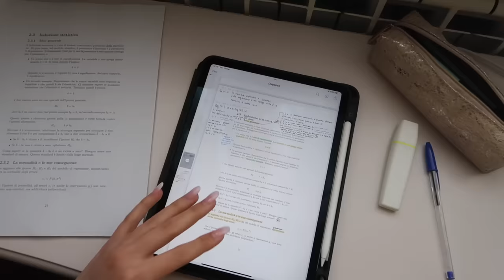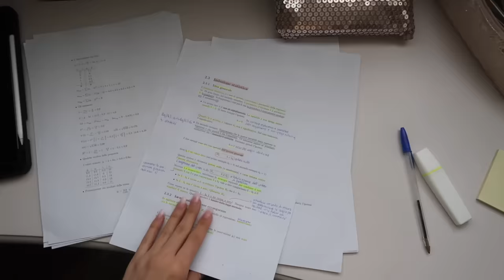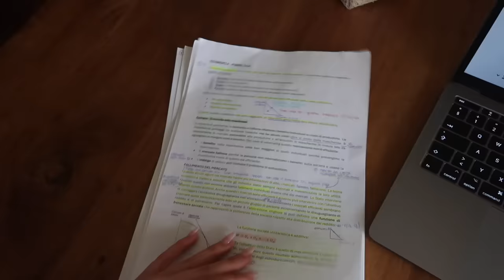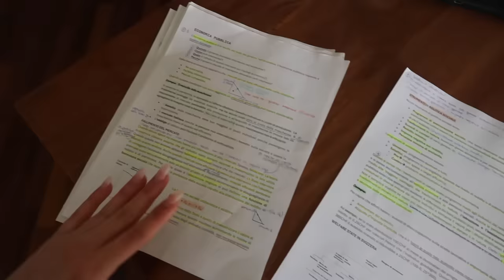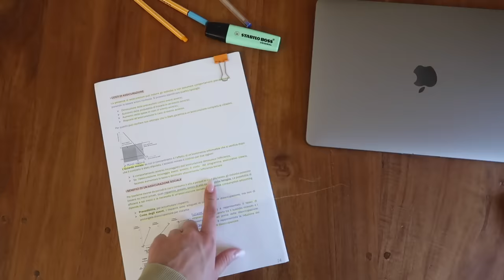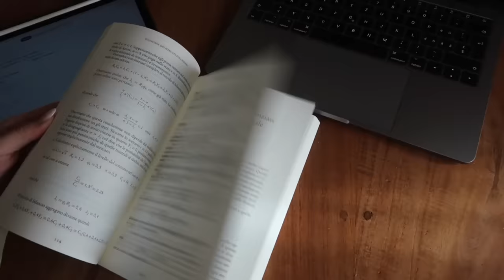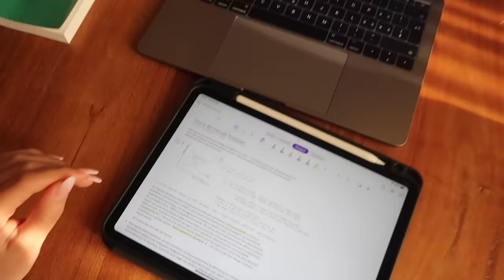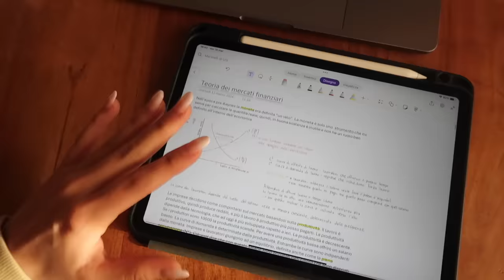STUDY VLOG, motivazione, uni in Svizzera | Valeria Martinelli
✨QUALCOSA SU DI ME :

Nome: Valeria

Cognome: Martinelli

Età: 20

Compleanno: 25 novembre

Software di montaggio: Final Cut Pro